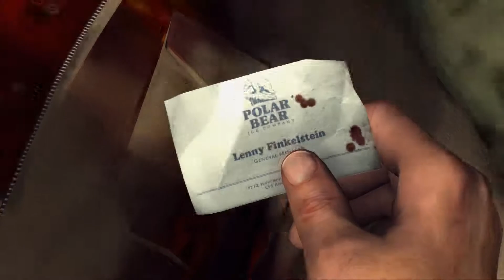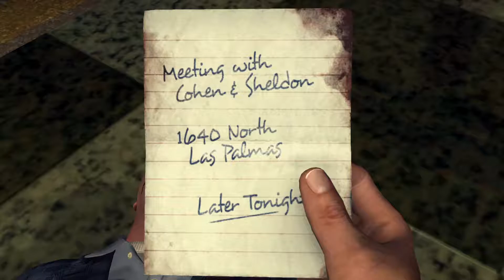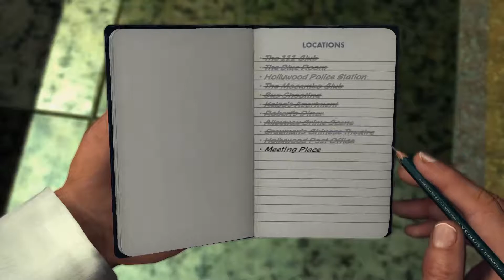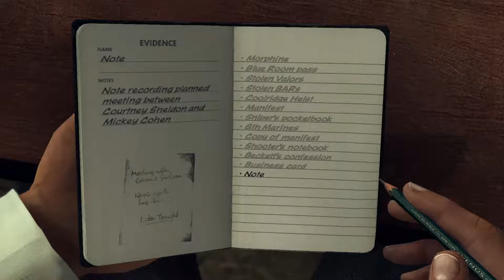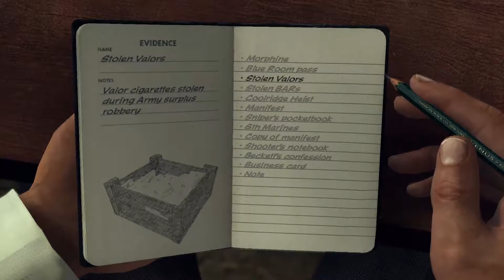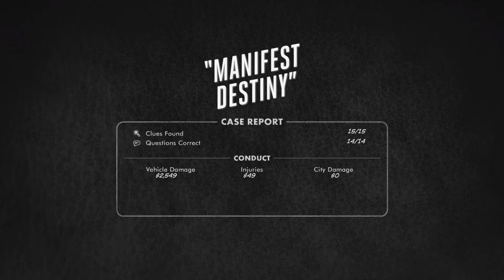L.A. Noire - Demoted: Part 54